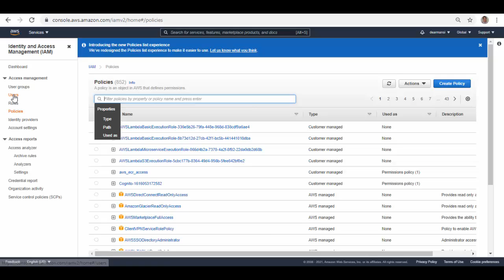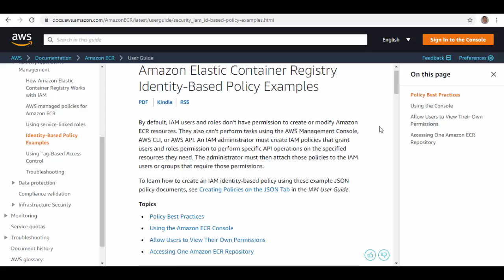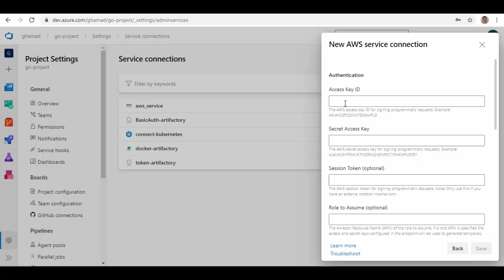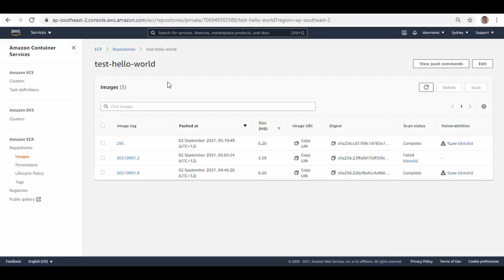Azure DevOps - Build & Push Docker Image to AWS ECR Using AWS Service connection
Azure DevOps
Build & Push Docker Image to AWS ECR Using AWS Service connection
1. Create AWS ECR repository
2. Create AWS User with access to this AWS ECR repository
3. Create AWS Service Connection
4. Create Azure DevOps Build Pipeline